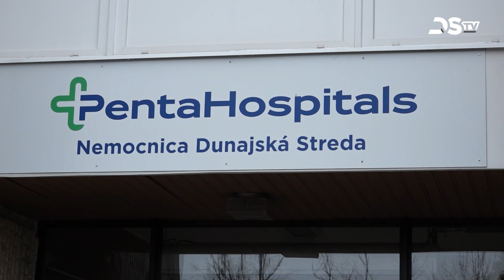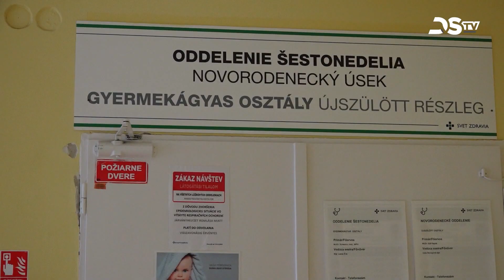A város lakossági statisztikája több szempontból is rekordot döntött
Dunaszerdahely 2023-as lakossági statisztikája több szempontból is rekordot döntött. Húsz éve nem született ilyen kevés újszülött mint tavaly. A városból elköltözők száma pedig több mint tíz éve nem volt ilyen alacsony.